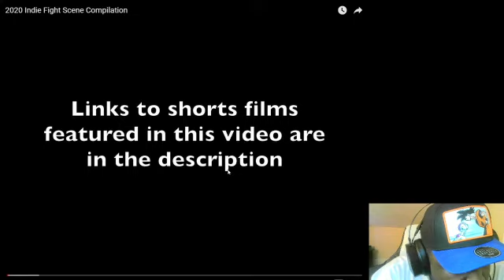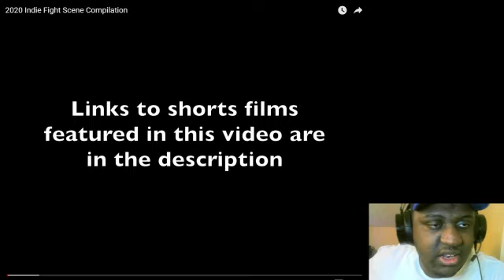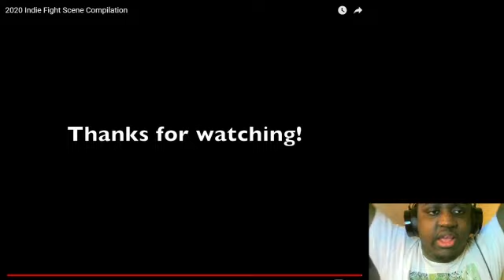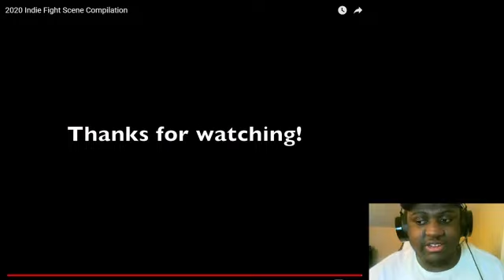2020 Indie Fight Scene Compilation Reaction